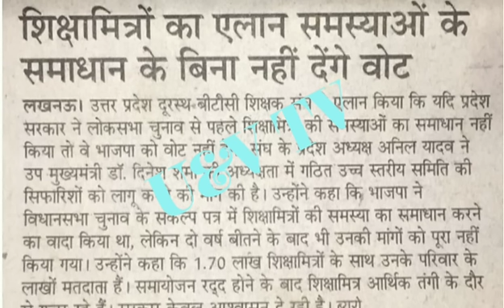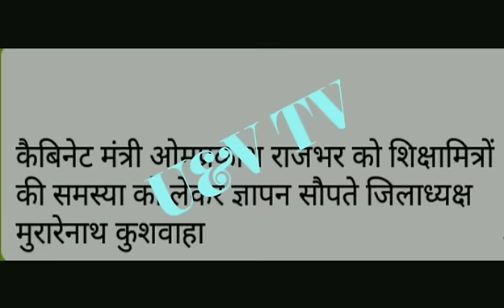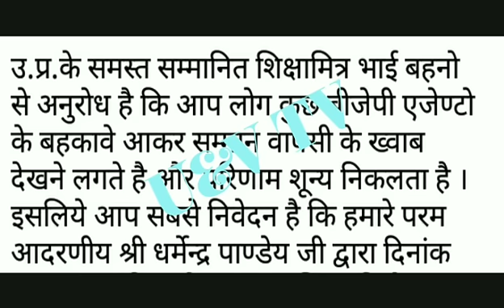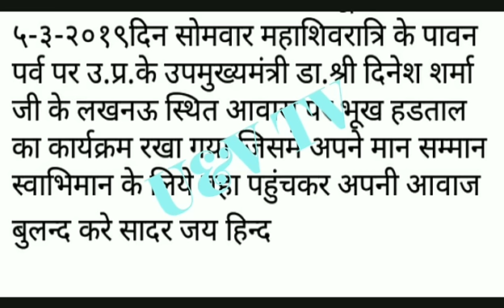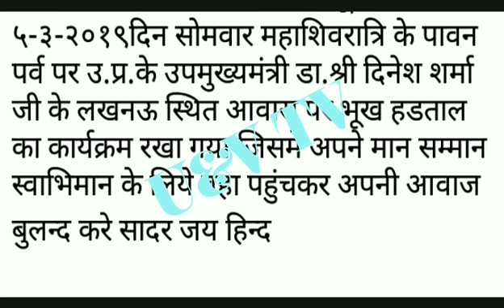कैबिनेट बैठक के बाद 3 खबरें. Shiksha mitra breaking news. Shiksha mitra latest news hindi today